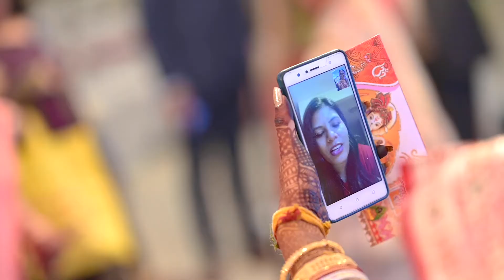Rahul & Satarupa|| Bengali Wedding Teaser || By Wiggle Studio || Hazaribag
Wiggle studio
 presents

Wiggle Studio
SAI KRIPA , 22/C 2nd floor, Kidwaipuri, Patna, Bihar 800001
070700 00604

Hire best wedding Photographer in Patna for Your Special Moment. contact Wiggle Studio! Amazing, Creative, Skilled & top Wedding Photographer in Patna Bihar